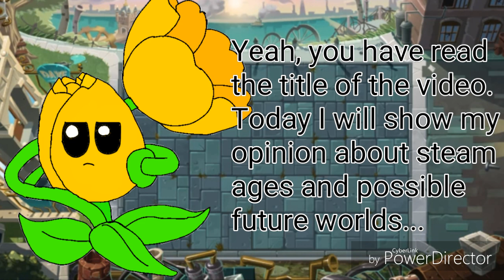The truth about steam ages (and theories about possible future worlds)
Please forgive me for this...